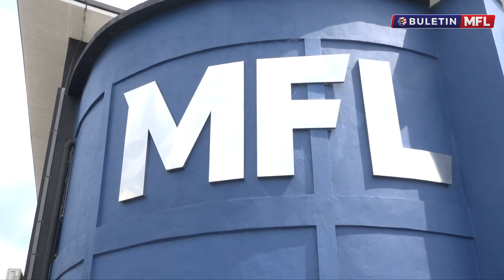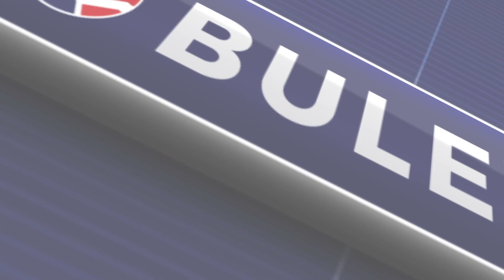Buletin MFL EP70 - Syafiq Ahmad, bagai sirih pulang ke gagang..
Selangor FC antara beberapa pasukan yang telah mula menjalani latihan pra musim termasuk pemain-pemain tempatan baharu mereka, Zahril Azri Zabri dan Fazly Mazlan.

Apakah harapan serta visi Syafiq Ahmad kembali bergabung bersama bekas pasukannya, Kedah Darul Aman (KDA) FC pada musim depan?

Jom tengok Buletin MFL pada minggu ini..